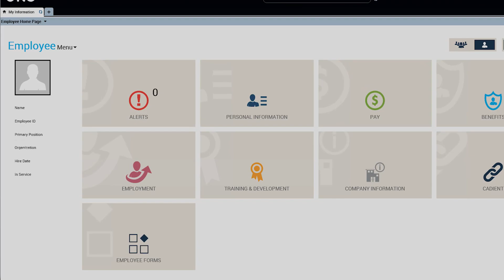Shannon Benefits Update for 2022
Open enrollment for benefits is coming soon! Learn more about the updates for your health plan benefits for 2022.